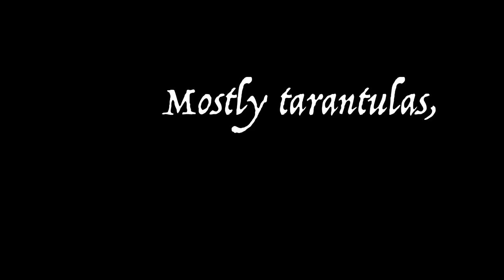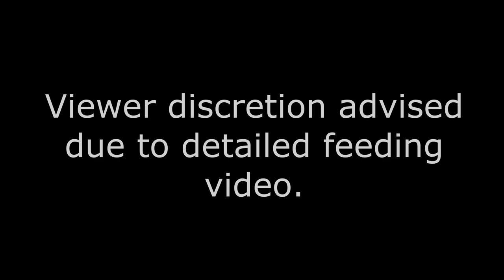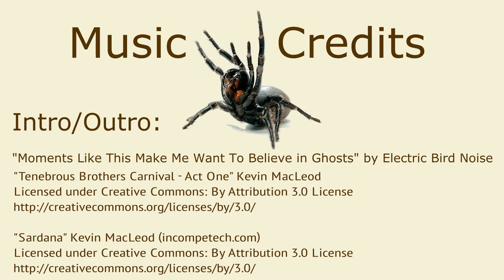Dog Blanket Magic & New Addition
My 11-year old mastiff/lab reacts to the blanket magic trick just the way I thought he would. LOL. And who did I welcome to the family this past week? Find out, followed by a feeding video.